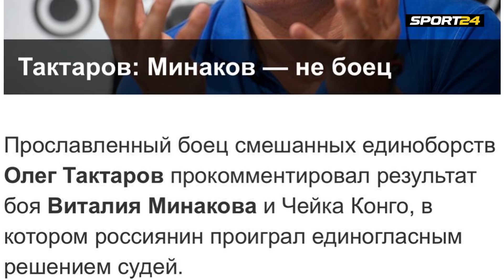Харитонов и Минаков в Bellator, Лобов в кулачных боях | ХукВам | Sport24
Наши тяжеловесы продолжают проигрывать в Bellator. Вслед за Федором Емельяненко неудачно выступили Сергей Харитонов и Виталий Минаков. Олег Тактаров всегда рубил свою правду-матку, но недавно он превзошел самого себя. Артем Лобов наконец-то избавился от соперников борцов и будет драться только в стойке и голыми руками.
В гостях: Никита Крылов, Кирилл Тимофеев. Ведущие: Роман Мазуров, Алексей Махно.

Харитонов и Минаков в Bellator, Лобов в кулачных боях. ХукВам №4 | Sport24